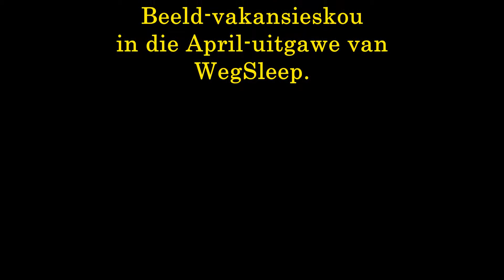Beeld-vakansieskou 2016 (Deel 2)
Hier is die tweede (en laaste) video oor vanjaar se Beeld-Vakansieskou. Kyk 'n bietjie wat sê van die uitstallers, besoekers en organiseerders oor die skou.